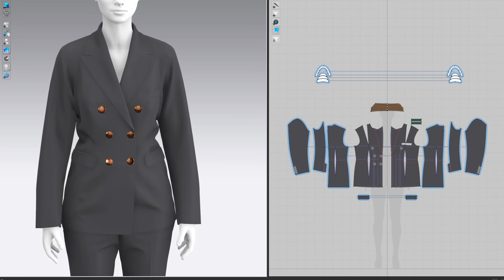Double-Breasted Women Blazer - Standard Shaping, Marvelous Designer, Clo3D